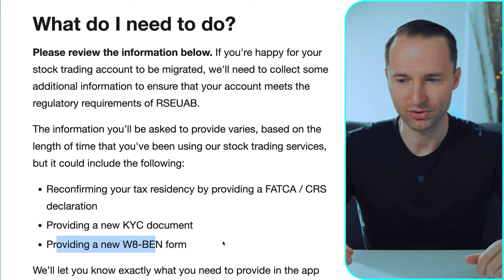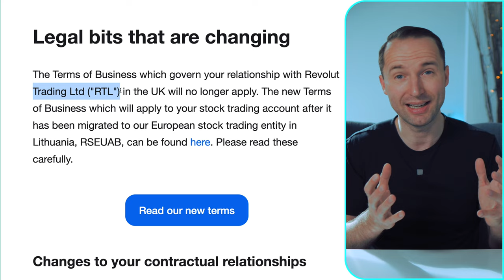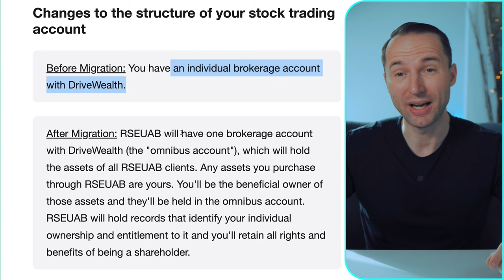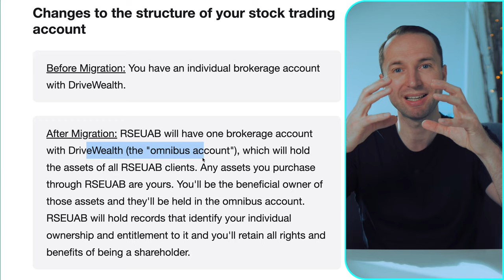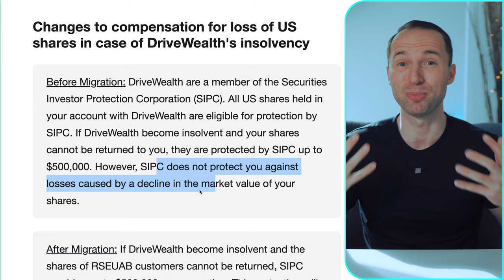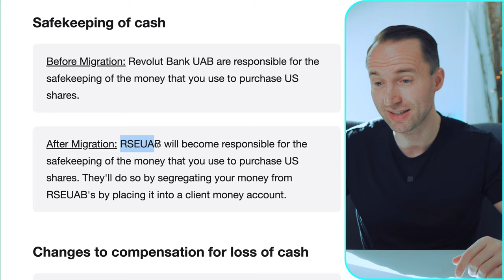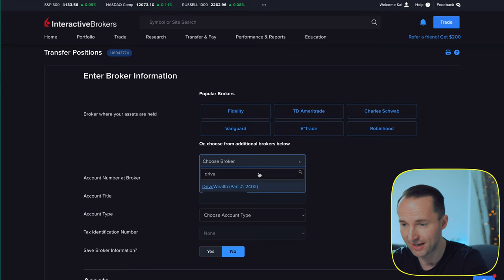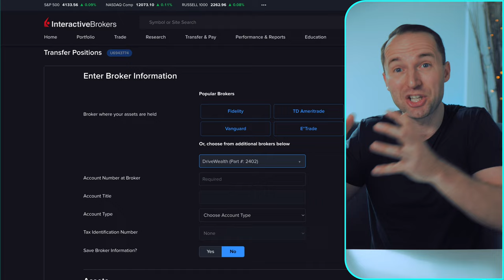Time To Leave REVOLUT For EU Investors (What Next?)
🟡 JOIN MY SMART MONEY CLUB

💡 GET SMART MONEY MOVES - MY FREE WEEKLY NEWSLETTER
Become a smarter investor in just 5 minutes a week

✨ FREE DOWNLOADS

Need financial guidance? 📈 Want to invest, but don’t know where to start? 🚀 Or just a friendly chit-chat? 😊
It's your call, literally 😉  Book a time, and let’s dive into it together. Can't wait to chat! 🙌

🔥 STOCK BROKERS

► TRADING 212
Trading 212 offers commission-free investing in stocks & ETFs

► INTERACTIVE BROKERS
My personal broker of choice where I hold the majority of my investments

► TRADE REPUBLIC
Stocks, ETFs, crypto, and more - your funds secured up to €100K

► LIGHTYEAR
Low-cost broker for Stocks & Commission-Free ETFs
Great option for EU & UK investors

Capital at risk. The provider of investment services is Lightyear Financial Ltd for the UK and Lightyear Europe AS for the EU. Terms apply: Seek qualified advice if necessary.

💰 FAVOURITE TOOLS

► GETQUIN
My favourite Dividend & Investment Tracker. Auto-sync all your brokers

► LEDGER
Keep your Crypto safe with the industry-leading hardware wallet

💬 HAVE A YOUTUBE VIDEO IDEA SUGGESTION?

⏰ TIMESTAMPS ⏰

00:00 Time To Leave Revolut For EU Investors
01:01 New Revolut EU Stocks Entity
03:32 DriveWealth Broker
04:46 No more individual brokerage accounts with Drivewealth
05:17 Safekeeping of your US funds
06:00 The biggest problem of Revolut Trading
07:44 Safekeeping of your Cash
08:36 Why This Change Matters To EU Investors
09:33 How To Transfer Your Revolut Stocks To Interactive Brokers
10:16 What I Recommend You To Do Next

In this video, I will share with you the latest update to the Revolut Investing Platform, which unfortunately is not very favourable towards EU investors, as you will basically lose your SIPC insurance for all your US stocks kept with Revolut through Drivewealth. I personally recommend as I've done myself, to move your funds to another broker while you still can. I have moved my funds from Revolut to Interactive Brokers and in this video, I show you how you can easily do that.

Revolut has now updated its pricing and removed the custody fee, you can learn more about it